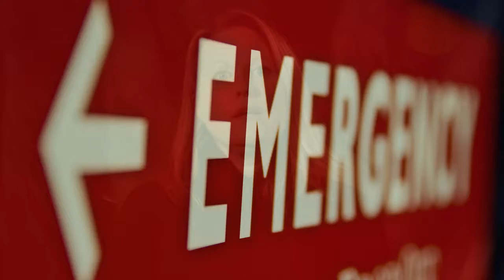Mental Health Urgent Care in Washington County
Washington County is collaborating with a variety of community partners to create a new urgent care facility that will help to fill a gap in the system of mental health care in Washington County. As part of the 2016 State of the County address, Commissioner Roy Rogers and other local experts explain the planning process and how this effort will benefit the entire community.